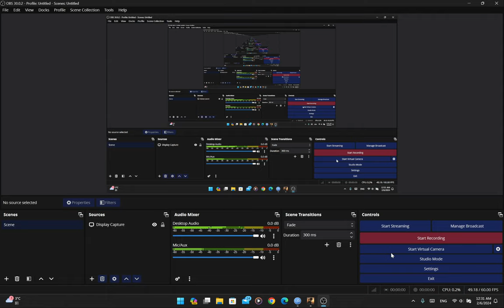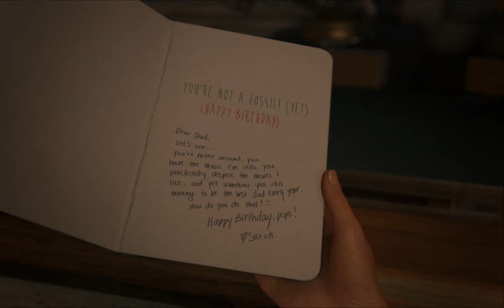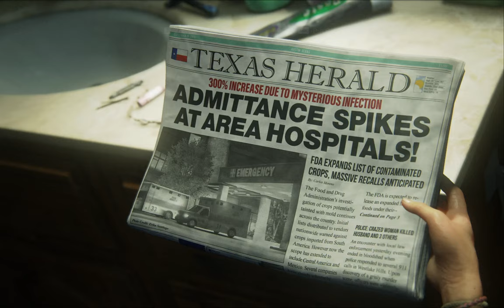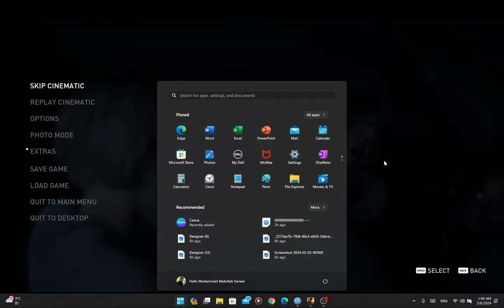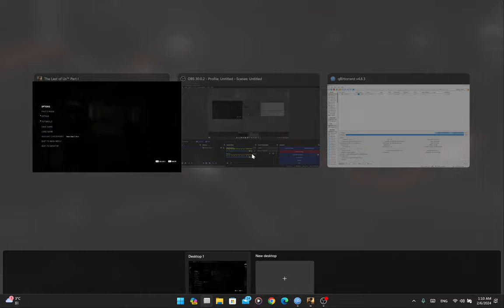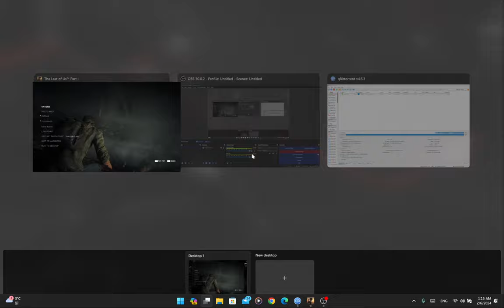The Last of Us Part 1 2k@60 Fps gameplay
Hook:

Embark on a brutal and emotional journey in a post-apocalyptic America ravaged by a deadly infection. In "The Last of Us Part 1," join Joel, a hardened smuggler tasked with protecting Ellie, a teenage girl who might hold the key to humanity's survival.

Description:

Getting hands on The Last of Us part 1. An ultimate zombie survival game with extreme next gen graphics and environment